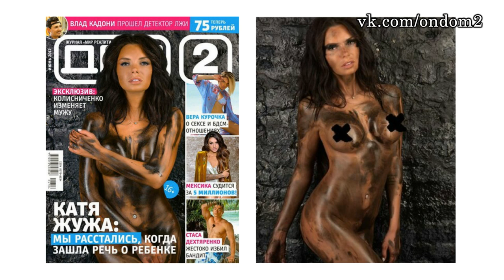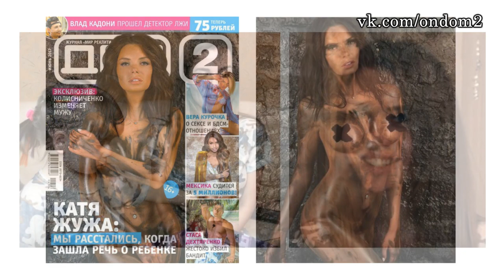ЕФРЕМЕНКОВА КУПИЛА АВТО! ДОМ 2 НОВОСТИ ЭФИР 26 мая, ondom2.com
Уважаемые зрители! Смотрите сегодня  на нашем канале эфир новостей дома 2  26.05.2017. Не забывайте смотреть эфиры дом 2 на ТНТ, так как в новостях обо всём не расскажешь. Сегодня  4764 день телестройки, а значит на ТНТ выйдут следующие выпуски проекта дом 2:   дневной эфир за 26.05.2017 (lite),  вечерний эфир за 26 мая 2017 ("Город любви") и  ночной   выпуск ("После заката"). Дневной эфир выходит в 9 утра, вечерний эфир в 23-00 и ночной ровно в полночь. С задержкой в одни сутки серии дома 2 можно посмотреть на официальном сайте проекта.